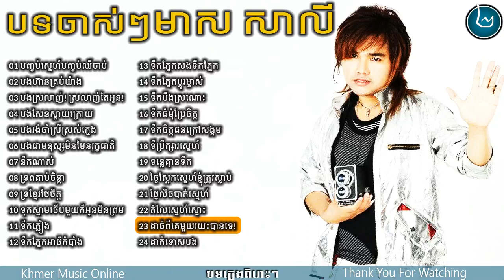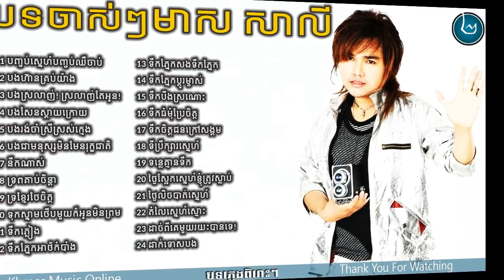Meas Saly old song old song​,មាស សាលី បទចាស់ៗ,New and Old Collection, Non Stop Vol 02